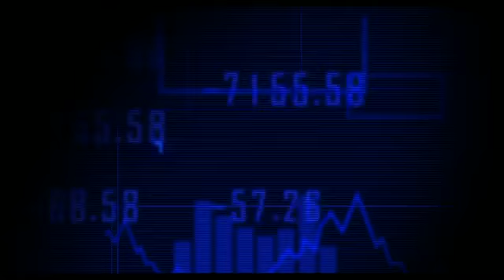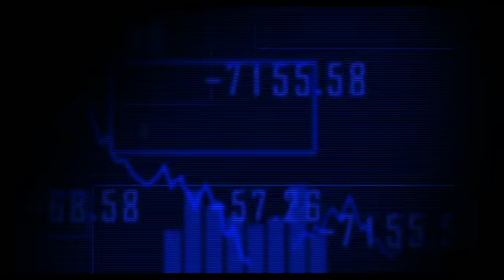Margin Call Movie Trailer 2011 Official HD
Margin Call Movie Trailer 2011 Official - Kevin Spacey & Zachary Quinto Set in the high-stakes world of the financial industry, "Margin Call " is a thriller entangling the key players at an investment firm during one perilous 24-hour period in the early stages of the 2008 financial crisis. When entry-level analyst Peter Sullivan (Zachary Quinto) unlocks information that could prove to be the downfall of the firm, a roller-coaster ride ensues as decisions both financial and moral catapult the lives of all involved to the brink of disaster. Expanding the parameters of genre, "Margin Call" is a riveting examination of the human components of a subject too often relegated to partisan issues of black and white. Margin Call movie trailer, official Margin Callmovie trailer 2011, is presented in full HD 1080p high resolution. Margin Call Movie Trailer 2011 Official HD Release Date: October 21, 2011 Studio: Roadside Attractions Director: JC Chandor Screenwriter: JC Chandor Starring: Zachary Quinto, Kevin Spacey, Paul Bettany, Jeremy Irons, Stanley Tucci, Demi Moore, Penn Badgley, Simon Baker, Mary McDonnell, Aasif Mandvi Genre: Drama Margin Call movie trailer, official 2011 trailer HD, courtesy of Roadside Attractions. NO GOOD FLIX is your daily dose of everything movies, including the best of movie clips, featurettes, ngtv, nogoodtv, Streaming Flix and officially licensed movie trailers. NOGOOD FLIX brings to you the movie trailers, clips and celebrity programming from our ...